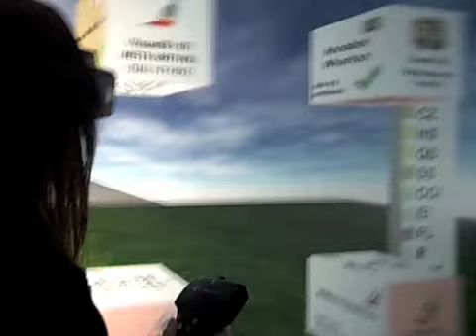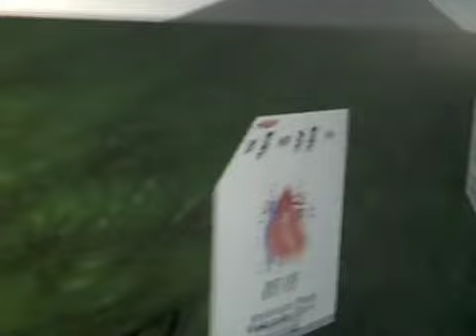Spaces ISIS 170 (December 2008)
This is a video of a course project presentation by Duke University students Vedrana Novosel, Sue Li, Sam Regenbogen, and Lucas Best who were enrolled in Julian Lombardi and Mark P. McCahill's interdisciplinary course on Virtual Worlds offered during the Fall Semester of 2008.    Students were encouraged to design and develop prototypes of collaborative virtual world solutions to real problems that they encountered during their university experiences. This interdisciplinary course had a strong project-based orientation was cross-listed under ISIS 170, Computer Science 122, and Visual Studies 120.